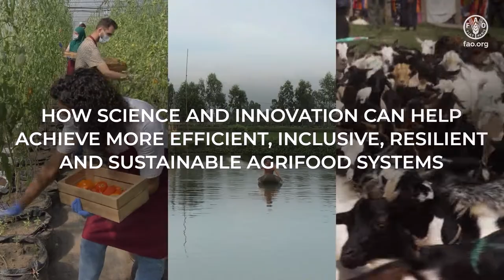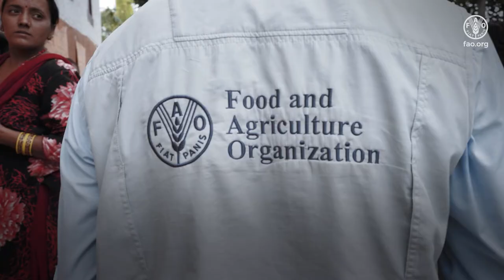FAO’s first ever Science and Innovation Strategy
The Strategy  is the result of an extensive, inclusive and transparent consultation process – first throughout the Organization and then with Members – which was launched in September 2021.

The rapid progress achieved reflects the sense of importance and urgency that Members and FAO leadership attach to leveraging the potential of science and innovation to overcome complex social, economic and environmental challenges of agrifood systems in a globally equitable, inclusive and sustainable manner.